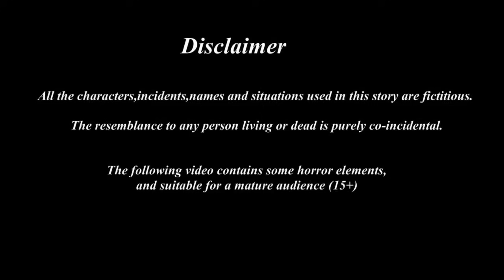காலு கோரி கார்ட்டூன்| Feel good stories in Tamil | Tamil moral stories | Beauty Birds stories Tamil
In this channel we have designed many good concepts for mankind with bird characters. Not only this, justice stories, inspirational stories and motivational stories that children need to know are also included in this channel.If you watch our video once, we hope you will watch it again.